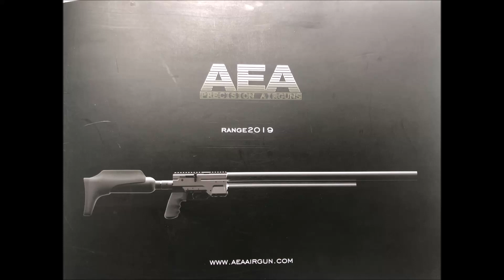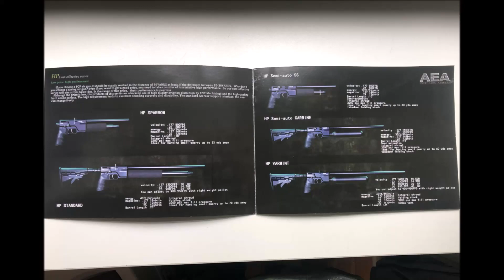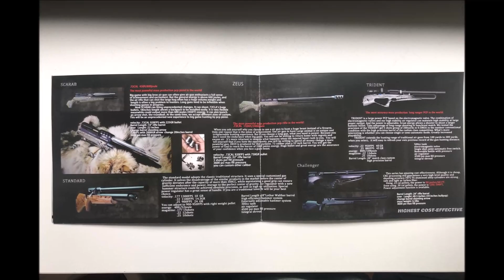Die verrücktesten Luftdruckwaffen der IWA 2019 kurz vor ihrer Zerstörung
Ein interessantes Video mit Jörg Sprave und mir bei GoGun im Waffentresor mit vielen teilweise echt verrückten Prototypen von AEA Precision von der IWA 2019! Manche mit Potenzial für mehr...Viel Spaß!